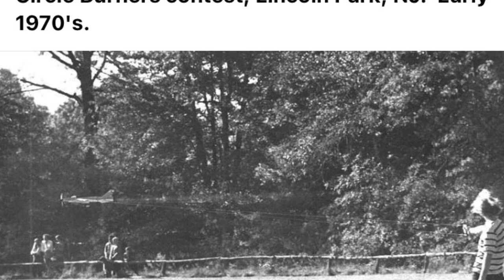Seventies Control Line stunt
Andy lee photos Control line stunt